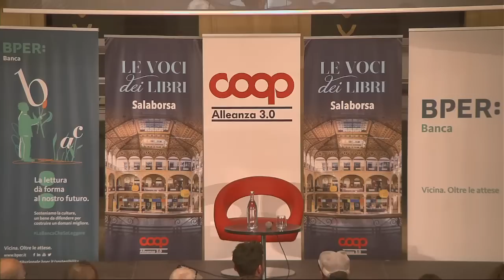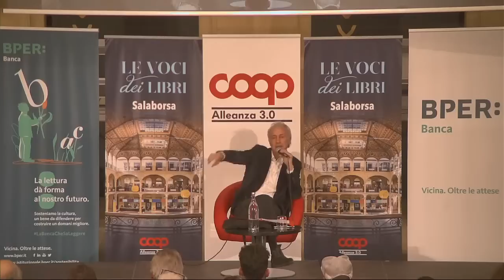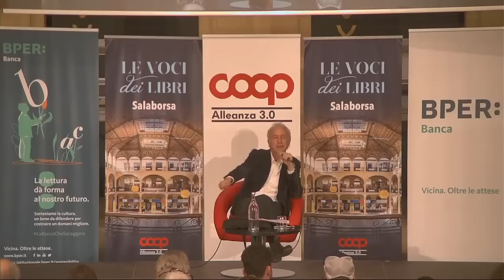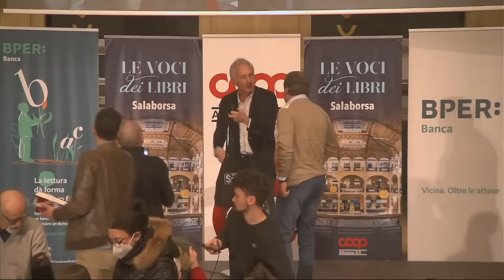Marco Travaglio - Scemi di guerra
27 marzo 2023: Marco Travaglio presenta il suo libro "Scemi di guerra. La tragedia dell’Ucraina, la farsa dell’Italia. Un paese pacifista preso in ostaggio dai nopax". (PaperFIRST).

Winston Churchill diceva che “gli italiani vanno alla guerra come se fosse una partita di calcio e vanno a una partita di calcio come se fosse la guerra”. Infatti, come tutte le tragedie, anche la guerra scatenata dalla Russia in Ucraina, appena varcato il confine italiano s’è trasformata in farsa. E Marco Travaglio la racconta in questo libro, col suo stile fra l’ironico e il sarcastico. È il diario, giorno per giorno, degli eventi drammatici che si consumano nell’Europa dell’Est mentre in casa nostra la politica e il giornalismo danno il peggio di sé. Putiniani smemorati che impartiscono lezioni di antiputinismo a chi ha sempre condannato Putin. Bellicisti da diporto che fanno il presentat’arm sul sofà e le marcette nel salotto di casa e della tv con l’elmetto sulle ventitré, tifano Terza guerra mondiale (possibilmente atomica) sulla pelle degli altri, si eccitano per le stragi e per la corsa al riarmo, prendono per oro colato e rilanciano le balle più ridicole, compilano liste di proscrizione, tentano di tappare la bocca a chi non la pensa come loro. Tengono in ostaggio un Paese in gran parte pacifista e lo costringono a vergognarsi di credere nei grandi valori della pace, del dialogo e della Costituzione. Se in Russia è vietato parlare di guerra e in Ucraina è vietato negoziare con la Russia, in Italia è proibito parlare di pace. Ma gli scemi di guerra non sono solo le nostre Sturmtruppen, che comunque ci guadagnano. Siamo noi, europei e italiani, che paghiamo il conto senza ribellarci.

L'incontro fa parte della rassegna Le Voci dei libri.
Le Voci dei libri  è organizzata dal Comune di Bologna, Bologna Biblioteche, Biblioteca Salaborsa e Coop Alleanza 3.0 in collaborazione con Librerie.coop e gode del Patrocinio del Centro per il libro e la lettura del MiC – Ministero della Cultura, con il contributo di Bper Banca.